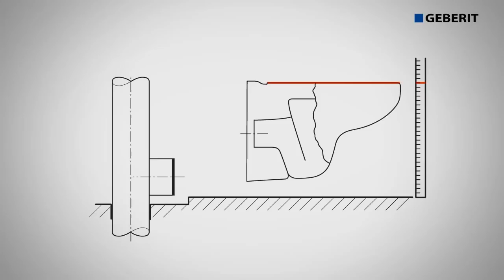in360 __ Geberit Duofix UP320 stelaż zestaw podtynkowy - instrukcja montażu stelaża - jak zamontować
VIDEO porady na temat wyposażenia ŁAZIENEK
Jest to kanał poświęcony szeroko pojętemu tematowi łazienki.
Urządzasz, remontujesz łazienkę? Sprawdź nasze internetowe ceny

jest wiodącym sklepem internetowym w branży ekskluzywnego wyposażenia łazienek. Oferujemy bogaty wybór baterii, ceramiki sanitarnej, wanien, i akcesoriów łazienkowych, płytek. W naszej ofercie znajdą Państwo produkty najbardziej uznanych światowych i polskich marek.